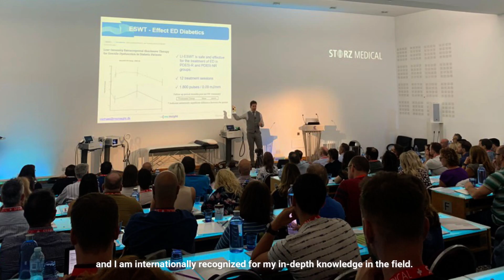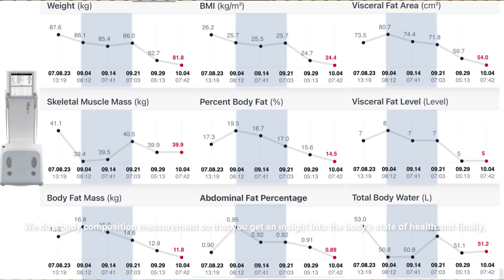Erectile dysfunction shockwave and EMTT MS Insight 2023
My name is Michael and I am one of the Nordics' leading specialists in shockwave and EMTT for erection problems and Peyronie's, and am internationally recognized for my in-depth knowledge in the field.

At the same time, I am a trained sexologist, and I also help you when self-esteem and the feeling of being a real man fail as a result of your sexual function not being what it used to be.

Therefore, daily helps men of all ages from all over the Nordics to regain the quality of sex life they lack as a result of erection problems.

This is especially when the erection fails and you cannot have the hardness and stamina you want, or in the complete absence of erection and function, even when you use different types of pills and have side effects from them.

When you come for the first time, together we have a thorough and in-depth interview and examination to find the cause of your erection problems. We review your lifestyle and other factors that can affect the ability to get up. We do a body composition measurement so that you get an insight into the body's state of health and finally, at the same time, do a series of detailed ultrasound scans of the pelvic floor and penis, as well as screening of the heart and prostate. This thorough examination for erection problems is not available anywhere else in the Nordics as it is now.

All this ensures that we have the exact cause of the difficulty getting up, which also ensures that we do not waste time or money on unnecessary treatment. I do this too, I have 3 types of treatment solutions we can choose from, depending on the degree of your erection problem.

After this, we start an effective treatment with focused shockwave and EMTT, which without side effects form new blood vessels, stimulate the nerves, so that you get a hard erection again and increased endurance. also if you have had an operation for prostate cancer, where I see a really good effect with early intervention after the operation.